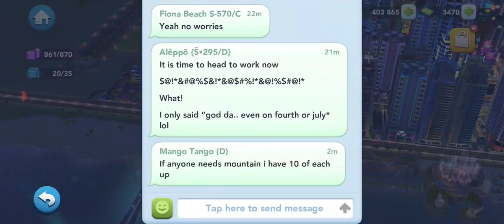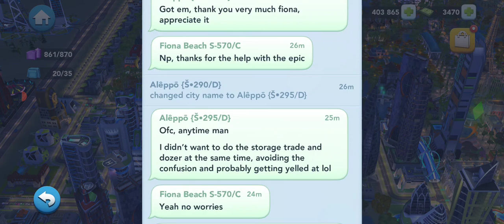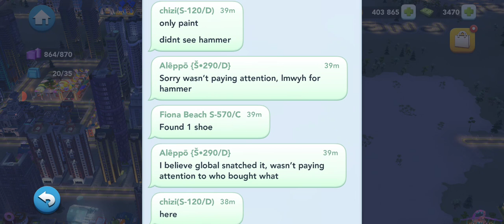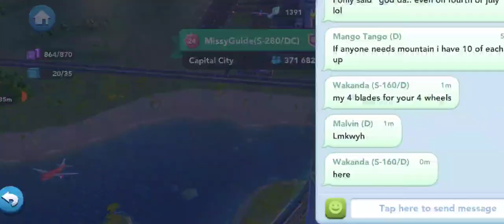Biggest FLAW With SimCity Build It 🕐